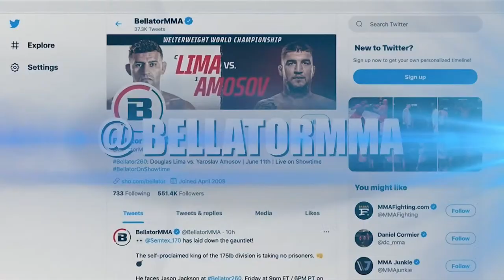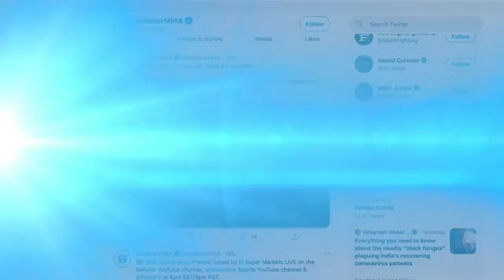Bellator 264: Mousasi vs. Salter | Monster Energy Prelims fueled by ampm | DOM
Welcome to the Monster Energy Prelims fueled by ampm.